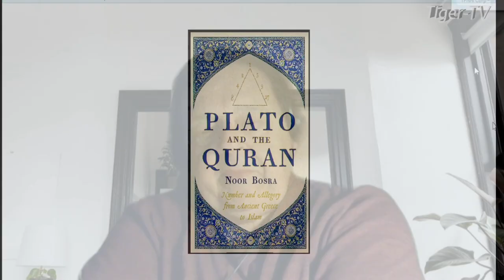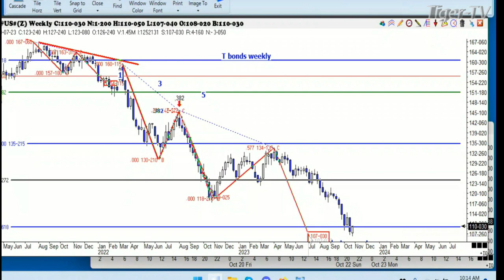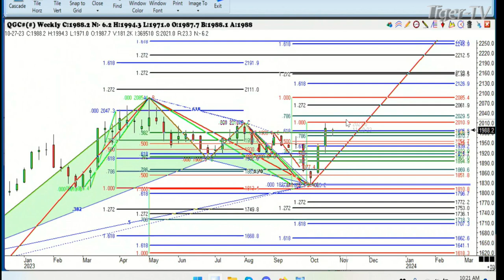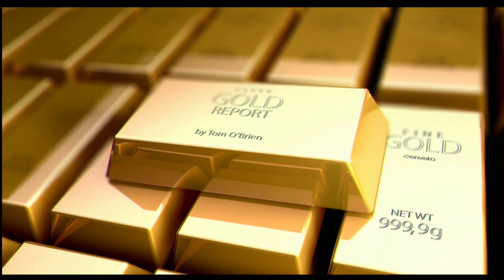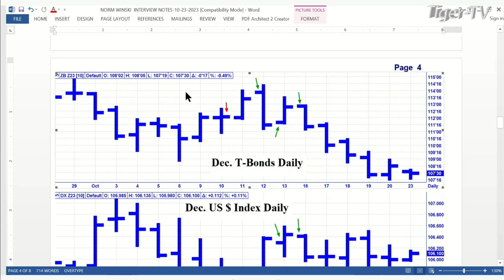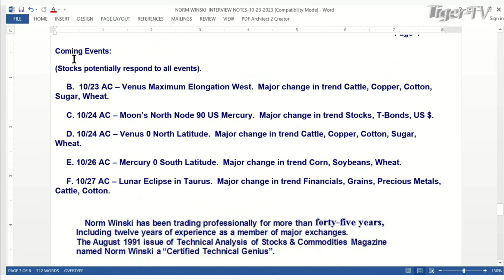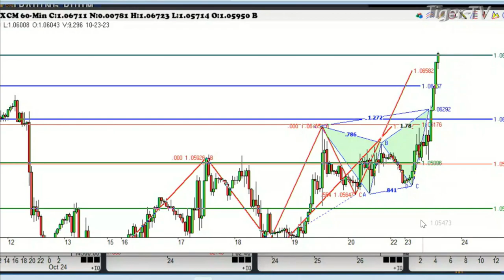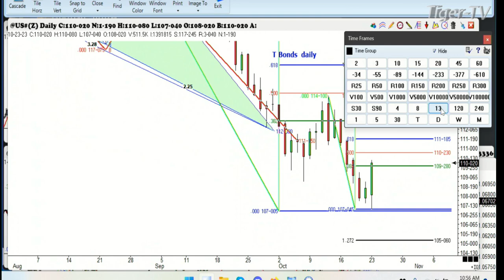October 23rd, Trade What You See with Larry Pesavento on TFNN - 2023